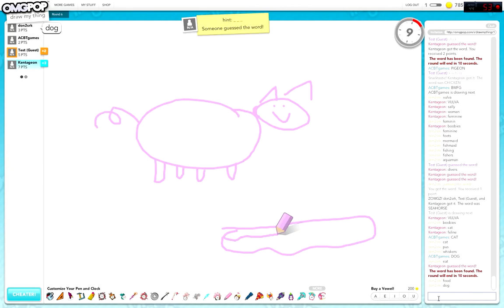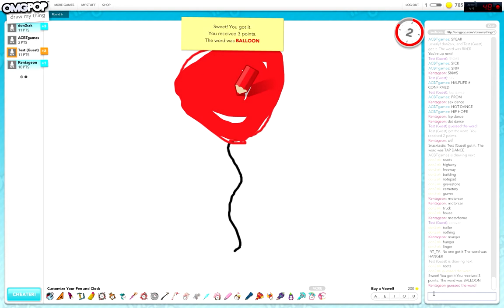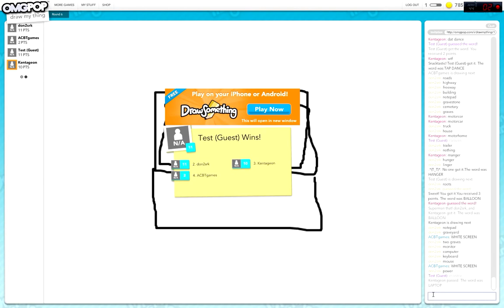FOUND THE "CHEATER" BUTTON -- Draw My Thing w/ Friends Ep 6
Whose thing do you want to draw? Yours? Mine? O_O
Well, things got a teeny bit perverted soon after. Headphones are recommended! :) Just sayin.

Song Title: Glowing Shanta Hearts